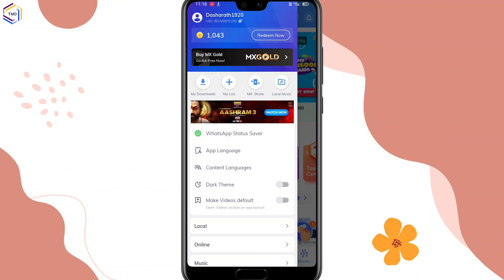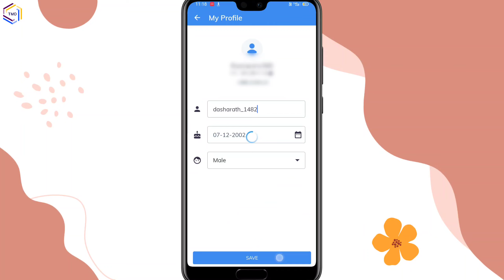MXplayer How To Change Name On MX player | MX player par Name Kaise Change Kare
Your queries..

MX player per naam Kaise change Karen
MX player per naam change Karne ka tarika
MX player mein naam Kaise change Karen
MX player se naam Kaise change Karen
MX player per naam Kaise badle
MX player per date of birth Kaise badle
MX player mein date of birth Kaise badle
MX player mein date of birth Kaise change Karen
MX player mein gender Kaise change Karen
MX player mein gender Kaise badle